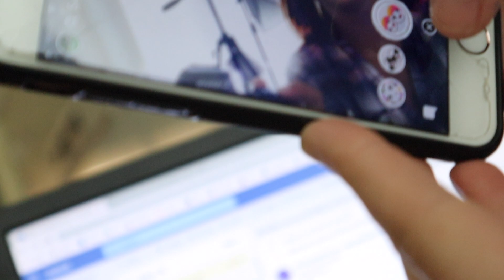Me the Trailer